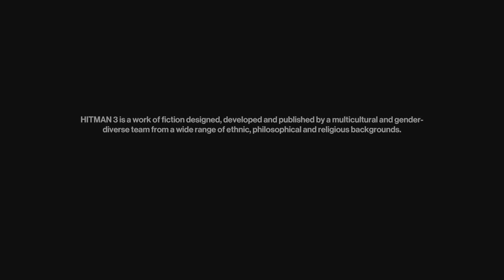HITMAN 3 speedrunning